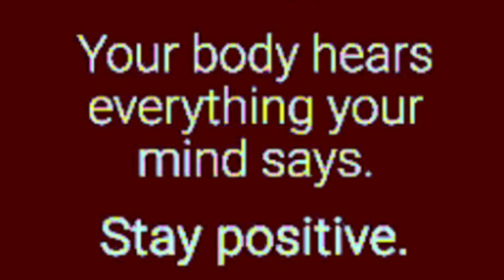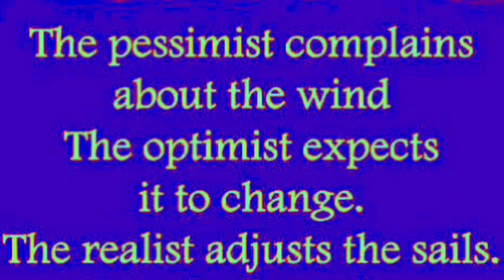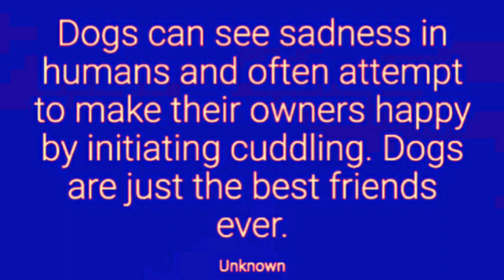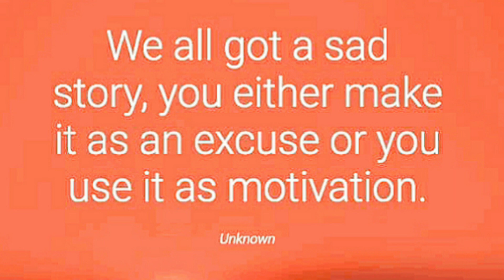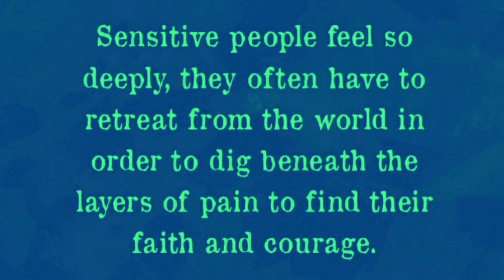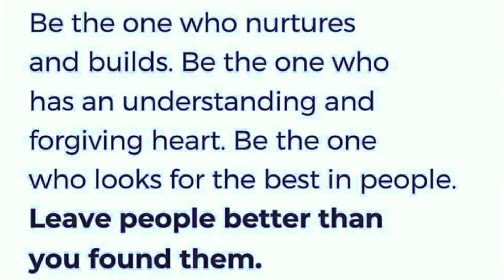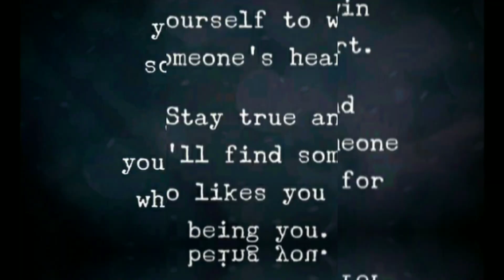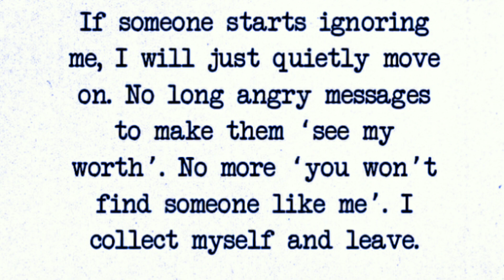THE PROBLEM WITH-51 BEAUTIFUL MOTIVATING LIFE QUOTES-MOTIVATIONAL WHATSAPP THOUGHTS-AkshataFatnani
akshatafatnani
akshata fatnani

akshatafatnani quotes
quotes
motivational quotes
english quotes
heart touching quotes akshatafatnani
heart touching inspirational quotes
heart touching quotes america
heart touching quotes usa
inspirational quotes
inspiring quotes
life quotes
motivational video
inspirational video
motivating video
inspiring video
motivating words
inspirational words
inspiring words
success quotes
love quotes
kindness quotes
happiness quotes
happy quotes
smile quotes
daily inspiration
daily motivation
daily inspirational quotes
friendship quotes
peace quotes
honesty quotes
philosophy of life
mindful quotes
best quotes
beautiful inspirational quotes
beautiful motivational quotes
deep quotes
deep sad quotes
100 quotes
quotes status
quotations in english images
famous quotes
famous quotes of shakespeare
famous life quotes
motivational words
motivational speech
inspirational quotes
motivational sayings
inspiring minds
inspirational thoughts
motivational thoughts
inspirational words
motivating thoughts
inspiring words
motivating words
words of wisdom
words of wisdom in english
wise quotes
wise words
wise thoughts
brainy dose
psychology
psychology facts
psychological
psychological facts
psychological quotes
lafleur quotes
quotefancy quotes
inner voice quotes
true wordings
true quotes
daily motivational thoughts
daily motivational words
daily motive web
thought for the day english
words of wisdom english
mahendra dogney
md motivation
status of sufiyan
mahendra dogney video
sant harish new life
sant harish motivational video
sant harish quotes
beautiful words
quotes about life
brainy dose quotes
redfrost motivation quotes
lafleur quotes
TEDx quotes
motivation madness quotes
fearless soul quotes
motiversity quotes
motivation hub quotes
mindvalley quotes
tom bilyeu quotes
whatsapp status quotes video
whatsapp status quotes about life
best quotes whatsapp status
life changing quotes whatsapp status
whatsapp status quotes
whatsapp status
beautiful quotes
beautiful life quotes
american quotes
indian quotes
quotes images
short quotes
long quotes
good morning